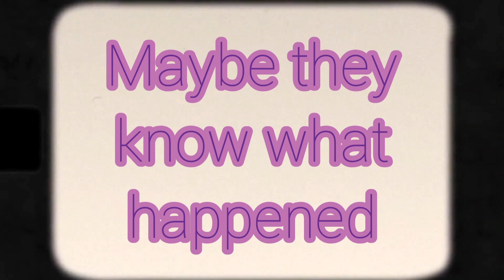Lead investigator of Summer's case told Cher "KEEP THEM TALKING!"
What Cher shared with us today was very telling. She had been in contact with the head investigator of Summer's case on TBI who said "Keep them talking". This gives me at least some hope that Summer may get justice and hopefully be found 🙏

Credit to Cher